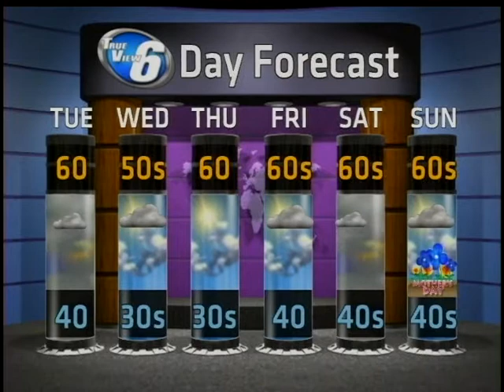WX on Demand 5 7